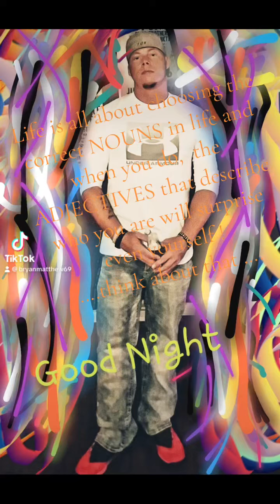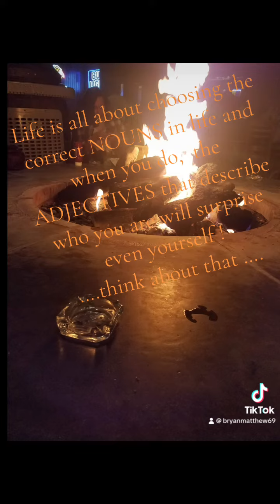I remember everything (autumn nights)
Fall foilage in Midwest